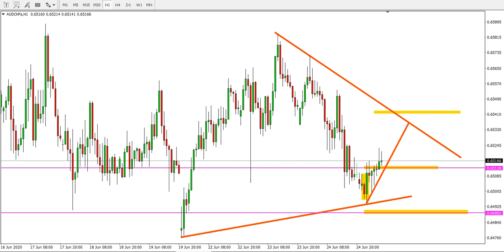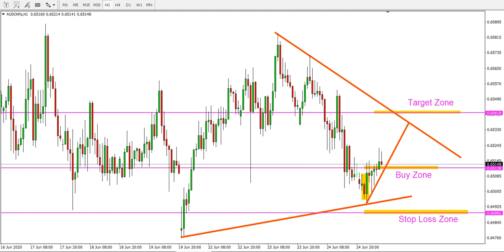AUDCHF H1 Analysis 25 June 2020 by Trading Gold Forex Exchange | Show Idea AUD/CHF Review